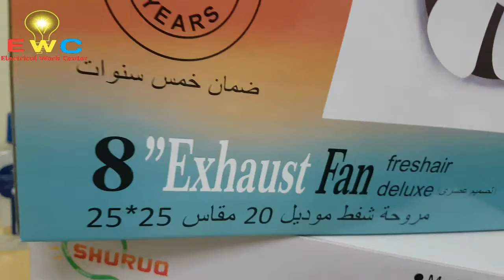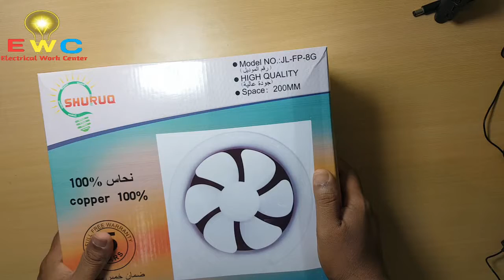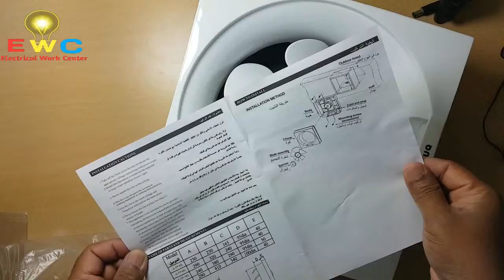UNBOXING EXHAUST FAN || for kitchen & toilet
Buyers Tip: Choose a fan that can move at least 1 CFM per square foot of room. For example, for a 50-79 sq. ft. bathroom, select a fan with a 50 to 80 CFM rating.